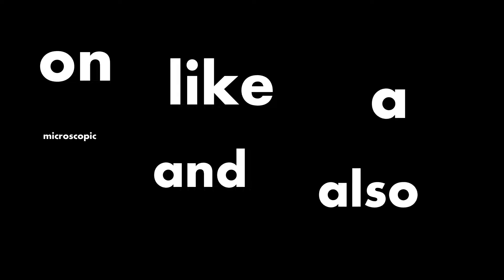Rossboomsocks: "Microscopic And ALSO Macroscopic!" (Kinetic Typography)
I always loved this rant from Ross. The enemy team went HAM for him and he was not happy.

Credit for audio of talking goes to Rossboomsocks.

(RANT BEGINS AT 17:31)